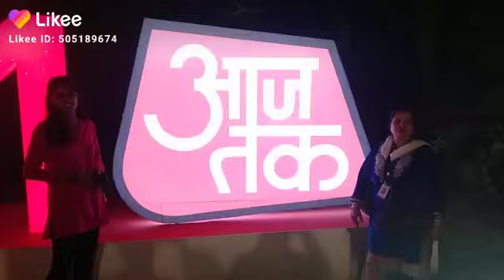19 June 2023(3)